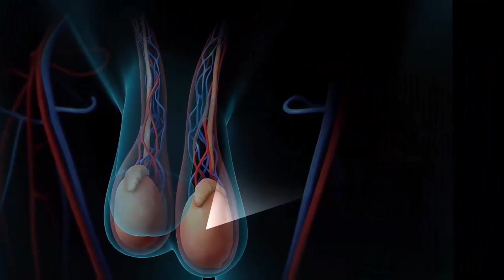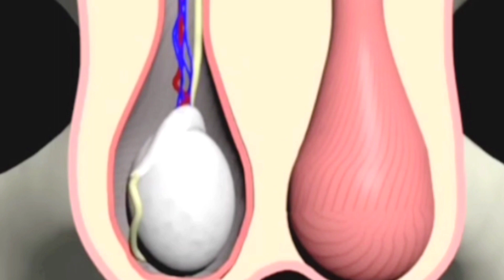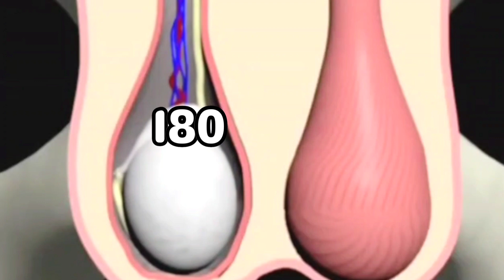Testicular Torsion | What Happens in Testicular Torsion? | Symptoms, Causes And Treatment Urdu/Hindi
Understanding Testicular Torsion
 Testicular Torsion Causes, Symptoms and Treatment in Hindi
Testicular torsion: causes, symptoms, diagnosis and treatment

testicular torsion causes

testicular torsion how to tell

testicular torsion meme

testicular torsion ultrasound findings

testicular torsion ultrasound

testicular torsion in urdu

testicular torsion in hindi

testicular torsion selfless

medicose

testicular torsion exercise

testicular torsion osmosis
testis torsion ultrasound

testis torsion pain

testis torsion in tamil

testicular torsion

testicular torsion meme

testicular torsion causes

testicular torsion venture bros

testicular torsion exercise

testicular torsion test

testicular torsion experience

What Is Testicular Torsion?
testicular torsion is an emergency condition. It occurs when the spermatic cord, which supplies blood to the testicle, spins and twists. The twisting cuts off the blood supply to the testicle, resulting in severe discomfort and swelling.
Testicular torsion can irreversibly harm the testicle if it continues for more than a few hours, and a damaged testicle must be removed.
What Causes Testicular Torsion?
The majority of cases of testicular torsion involve men who have a disease known as bell clapper deformity. The testicles in most males are linked to the scrotum, making twisting difficult. Males with the bell clapper malformation have unsecured testicles that can move and twist in the scrotum.
What Are the Symptoms of Testicular Torsion?
swelling, Pain and one testicle appears to be higher than the other.

How Is Testicular Torsion Treated?
A surgeon or urologist will make a small cut in the scrotum, untwist the spermatic cord, and stitch the testicles to the inside of the scrotum to prevent future torsions.